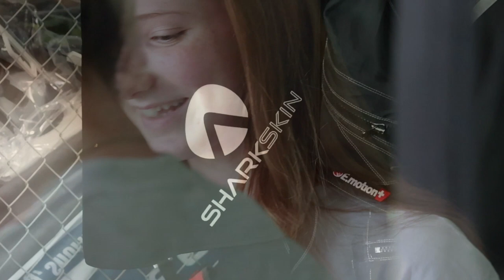Aliquam II – Eden & Cody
Giving a gift of the ocean to the next generation is more than just an ideology. It is also more than passing on the turbulence created by generations past. What it is about is simply making a start to give them the gift of knowledge and ability. To provide them an extremely rare opportunity to experience their first breath beneath the surface.

Eden, 14

”Scuba diving for the first time was an incredible dreamlike experience. Taking that first breath under the water is such an unbelievable feeling, the joy from being under the surface and seeing all these amazing sea creatures can not be replicated anywhere else.

As soon as you hit the water you immediately become weightless, floating along the sand, watching the sun peak through the water in golden streams was the most remarkable and calming sight.

I would highly recommend scuba diving to all adults and kids, no matter how scared you feel as soon as you open your eyes under the water it all immediately becomes worth it.

Scuba Diving was such a uniquely special experience, no camera can really do it justice.

Absolutely add it to your bucket list! It was an eye-opening adventure that gave me a whole new perspective on the environment and why we need to care for it.

If you haven’t scuba dived in your life, you haven’t yet lived.”